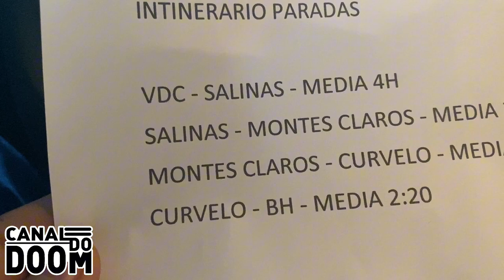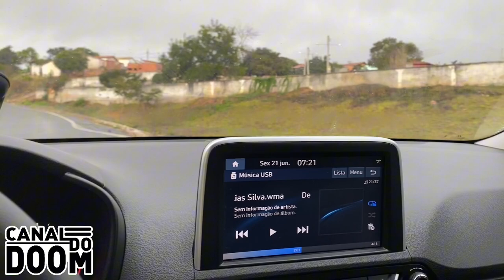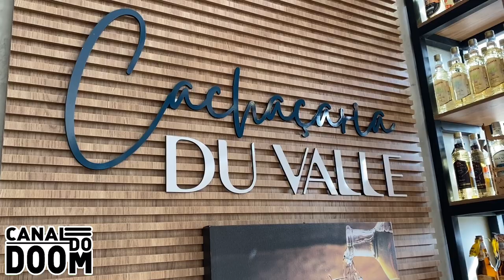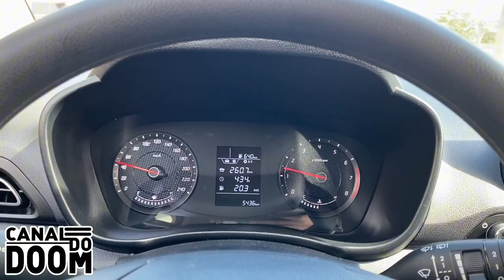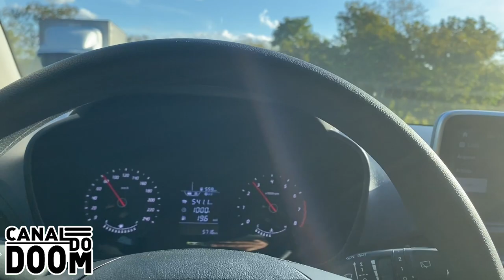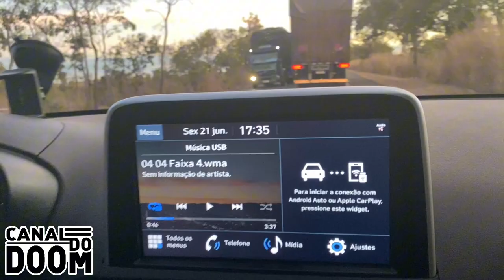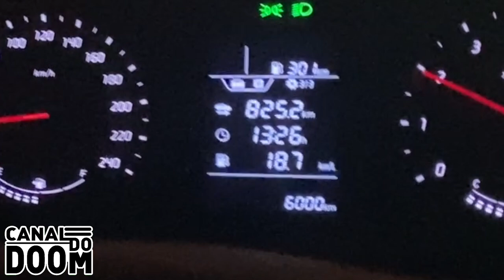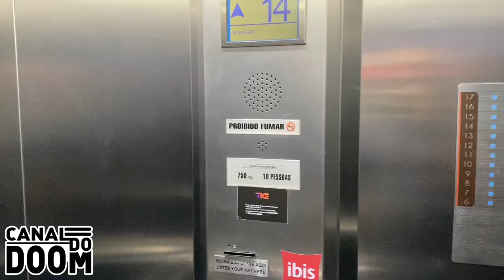Quanto tempo gastei de Vitória da Conquista para Belo Horizonte de carro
Veja todo o percurso